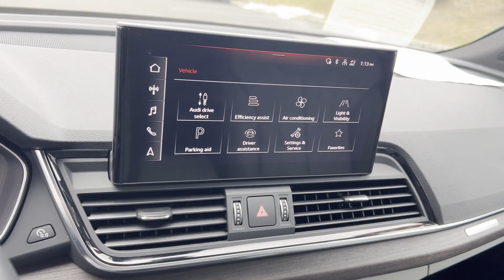2022 Audi Q5 Sportback S line Premium Plus Newton, Lafayette, Branchville, Hampton Township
Audi Newton is located at 66 Hampton House Rd, Newton, NJ 07860 and can be reached by phone via . We are your top choice when it comes to New and Pre-Owned Audi vehicles in Newton, Lafayette, Branchville, Hampton Township, Fredon Township, New Jersey.

 2022 Audi Q5 Sportback S line Premium Plus WA15AAFY2N2000478 Video

With our large Pre-Owned Inventory, we have the car, truck or SUV you’re looking for!

All our Pre-Owned vehicles must go through a strict evaluation and meet our premium manufacturing standards to earn the Certified title. You can find even more information on our Certified Audi Inventory

In the market for a brand new Audi or Volkswagen?

To schedule a test drive in this 2022 Audi Q5 Sportback S line Premium Plus, call us at via or stop by our showroom located at 66 Hampton House Rd, Newton, NJ 07860.

This 2022 Audi Q5 Sportback S line Premium Plus is full of phenomenal features such as:

Thank you for considering Audi Newton as your premier New Jersey Audi dealer. We look forward to helping you with all your Pre-Owned car needs and hope to see you soon!